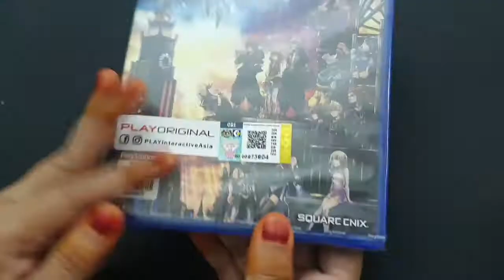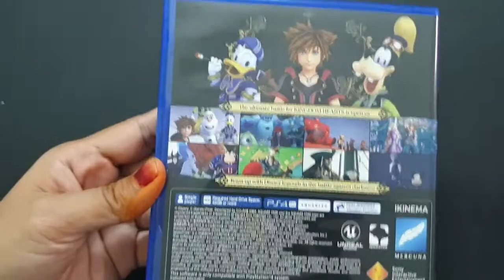Unboxing Kingdom Hearts 3. My attempt on ASMR style video